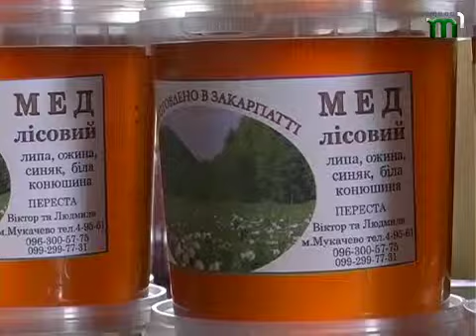Тиса-1.Медовий Спас.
Протягом 17-19 серпня на набережній Незалежності в Ужгороді відбудеться ярмарок під назвою "Медовий Спас". Це вже друге свято меду, під час якого люди зможуть вдосталь накуштуватися природних ліків. Таким чином бджолярі святково завершують сезон.